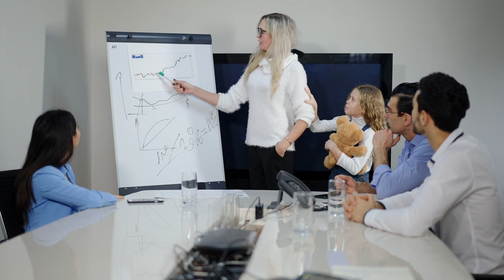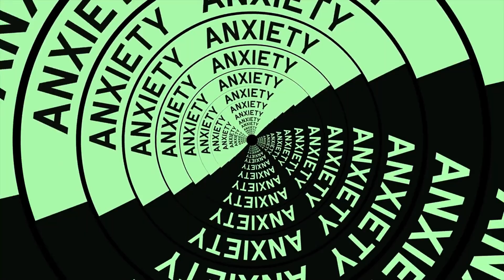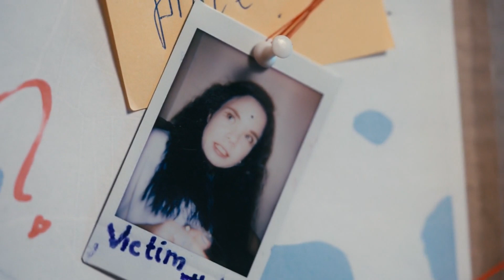Obsession and Tragedy: A True Crime Story of Wife-Swapping Gone Wrong | True Crime Documentary